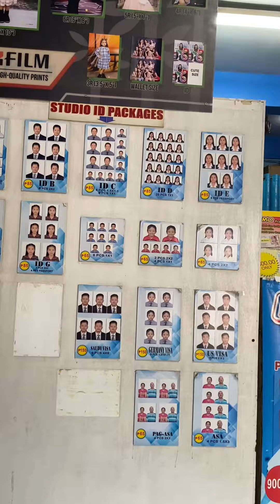subrang init today+mini vlog | Dahil bukas na yong pasahan ng 2x2 picture sa school🥰